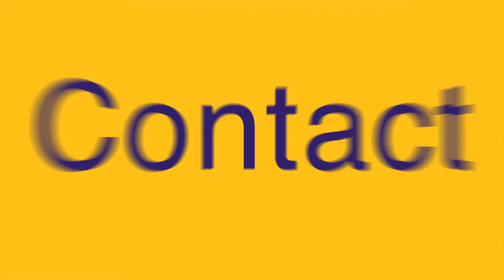Channel Trailer | by Jothibasu